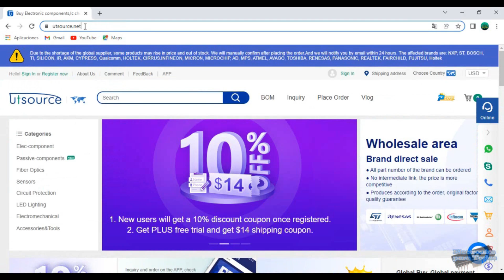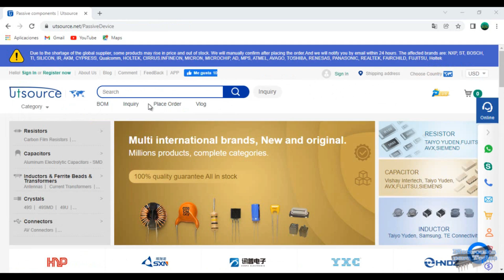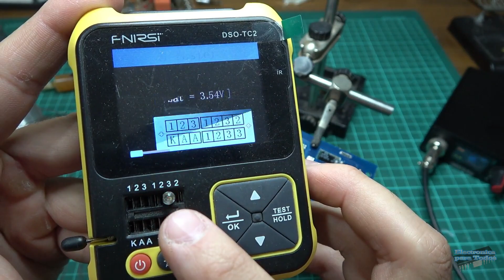DESOLDAR con MALLA DESOLDANTE y FLUX - Utsource -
Pasos a realizar para desoldar componentes y circuitos integrados con malla desoldante y flux.